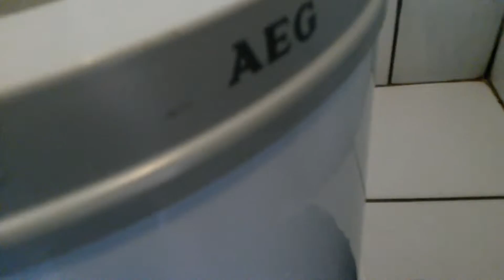Aeg centrifuge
1400 omdrejninger